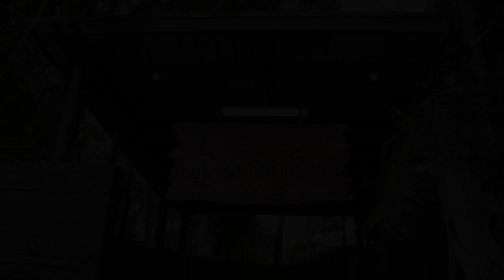Welcome to Featherdale Sydney Wildife Park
Home to the largest collection of Australian animals in the world!

Pat a koala, hand feed wallabies, listen to great keeper talks all day and get to know the amazing 2000 Australian birds and animals that make up our wonderful 'Featherdale Family' of Australian wildlife.